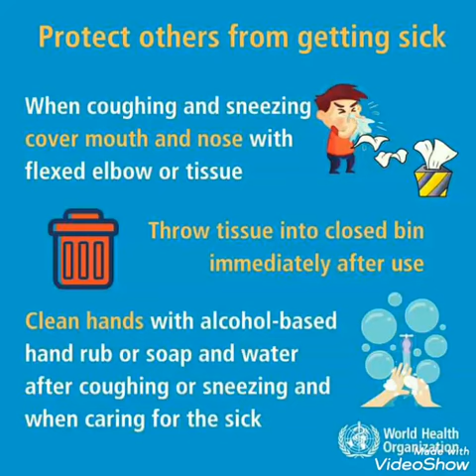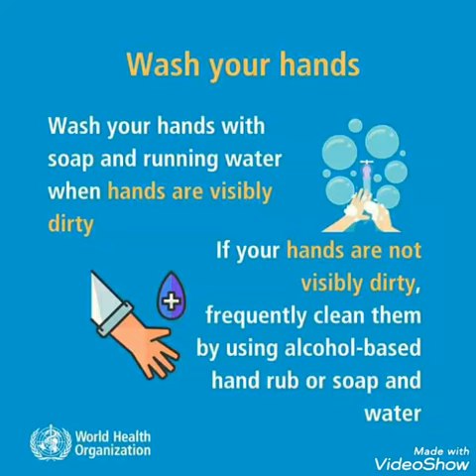How to protect yourself against Coronavirus